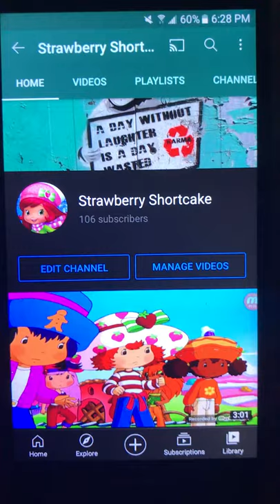Strawberry Shortcake’s channel smells like ketchup in trashcan